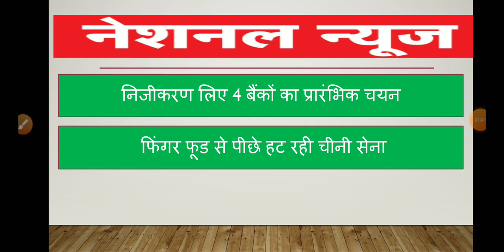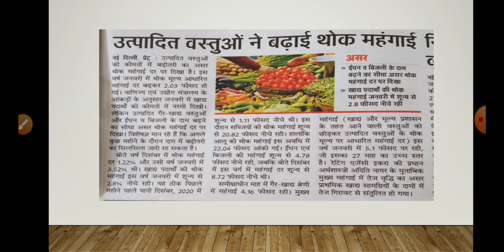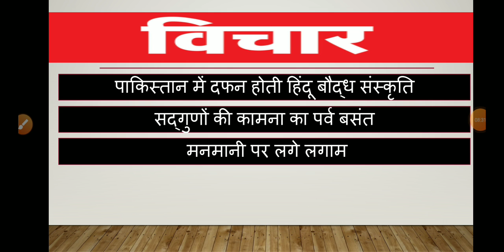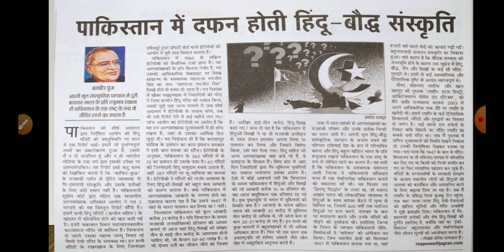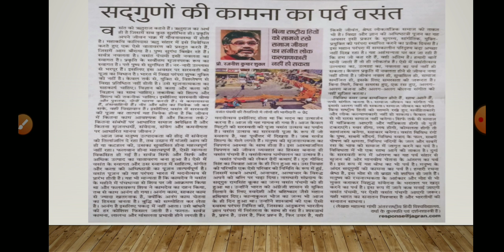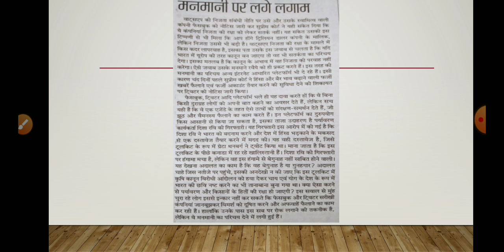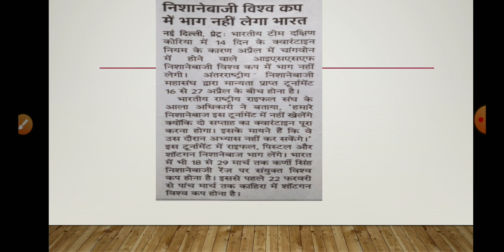16 February 2021 // Dainik Jagran News Analysis in Hindi